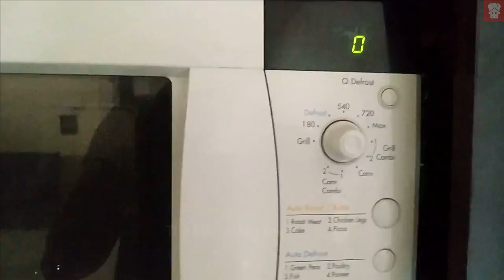New Only 3 Ingredients Without Cream, Beater Instant chocolaty Orange Kulfi | चॉकोबार बनाए बिना मशीन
My YouTube Equipment’s:
Small Camera
DJI Drone